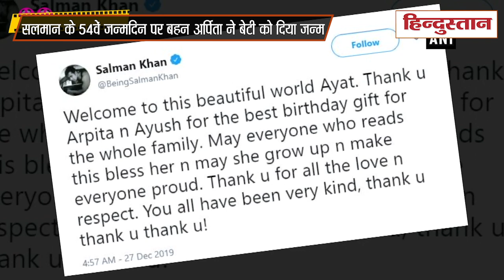दूसरी बार मामा बने salman khan बोले ‘अब बस बाप बनना बाकी है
सुपरस्टार और फैंस के फेवरेट बॉलीवुड एक्टर सलमान खान हाल ही में दूसरी बार मामा बने हैं। बहन अर्पिता खान ने भाई सलमान को बर्थडे पर एक खास गिफ्ट दिया है। अर्पिता के बेटी को जन्म देने के बाद पूरे परिवार में खुशी की लहर दौड़ उठी है। आपको बता दें कि कल यानी 27 दिसंबर को सलमान खान ने अपना 54वां बर्थडे सेलिब्रेट किया। इस दौरान सलमान मीडिया से भी रू-ब-रू हुए। एक रिपोर्टर ने उनसे दूसरी बार मामा बनने पर कैसा लग रहा है, ये सवाल किया जिसके जवाब में भाइजान ने कहा, ‘अभी हो गया मामा का, चाचा का, अब बाप बनना बाकी है’।